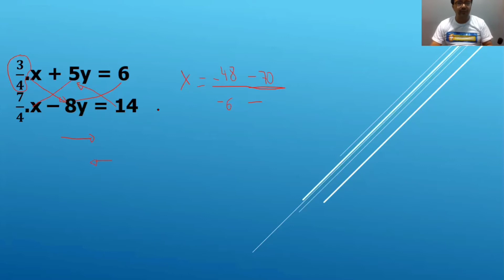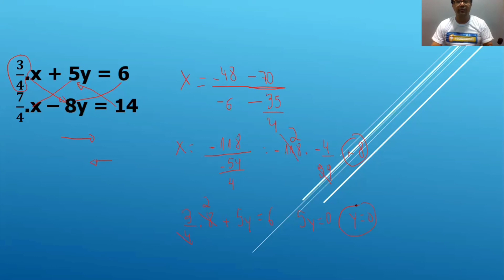QUESTÃO SISTEMAS LINEARES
Macete